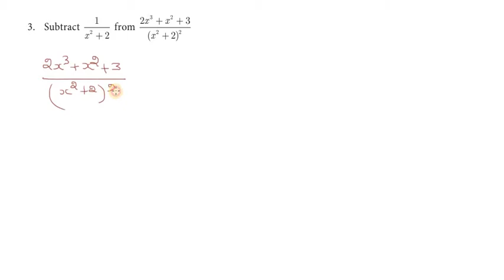Subscribe Chapter3|Exercise 3.6|Q.No.3 | TNSCERT | Class 10th New Syllabus